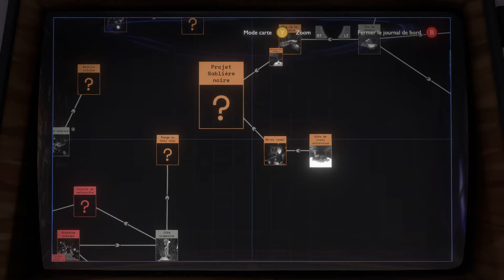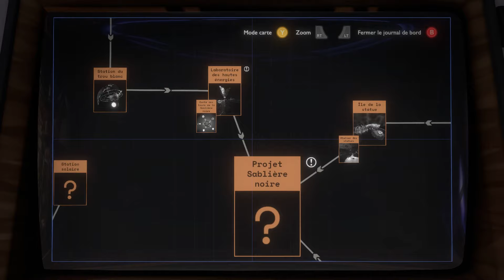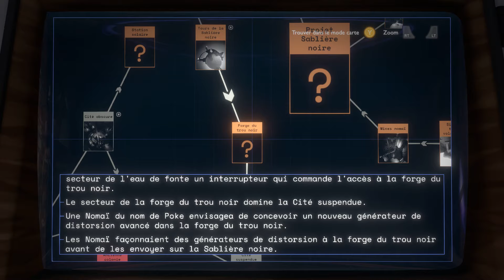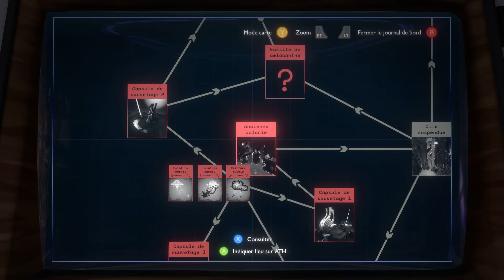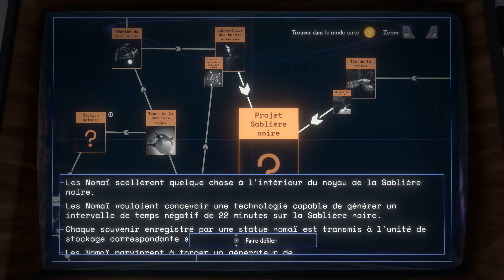[FR/PC] Outer Wilds #4 : Les Mystères se dévoilent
Je vous présente outer wilds, un jeu d'exploration en monde ouverte, à la découverte de la civilisation perdue. Commentez votre avis et laissez une pouce bleue si vous aimez le contenu -- Broadcasted live on Twitch -- Watch live